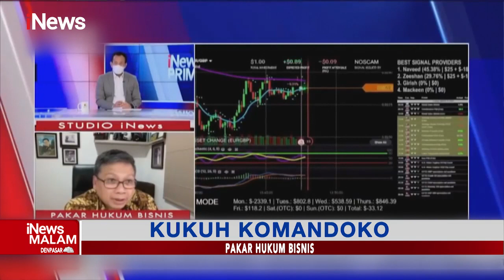iNewsMalam 07 Maret 2022 Segmen 4